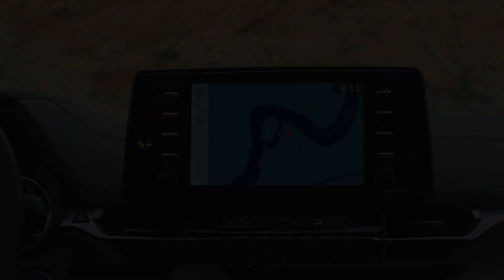Toyota Sienna 2021 - The Best Upcoming Minivan? | Aircar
Aiming to redefine the segment, the fourth generation Toyota Sienna reimagines the minivan to support a wider array of life stages and activities.  With a standard hybrid powertrain now across all trims and an array of new tech and amenities, the 2021 Toyota Sienna raises the bar for style, safety, comfort, versatility and fuel efficiency in its segment.

Designed, engineered and assembled  in the U.S., the all-hybrid 2021 Sienna, influenced by the bold and robust character of SUVs, hosts many premium features: kick-open and closed sliding side doors and rear gate, four-zone climate control system, heated second-row super-long slide captain’s chairs with ottomans, onboard vacuum and refrigerator, a segment-first power tilt and telescoping steering column with heated steering wheel, a digital rear-view mirror, 10-in. color head-up display and 12-speaker JBL® Premium Audio system.

The 2021 Toyota Sienna is also ready for life’s outdoor adventures with its all-wheel drive option – and is well-positioned for Yakima® accessories, such as a rooftop carrier, cross bars, bike rack and more. The Sienna will also offer an available tow hitch and factory optional 1,500-watt inverter with 120V AC outlet to power camping equipment.

What’s more, all versions of the 2021 Sienna are rated to tow up to 3,500 pounds. That’s enough to pull a well-equipped compact travel trailer, or simply carry your bikes for that weekend getaway.

Thanks Again! :)